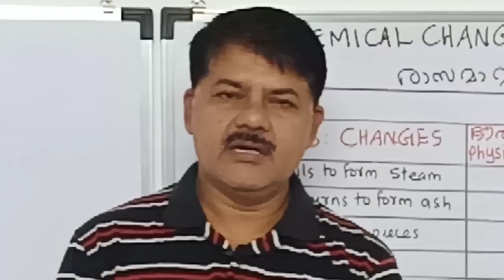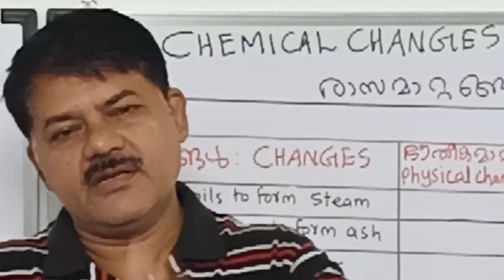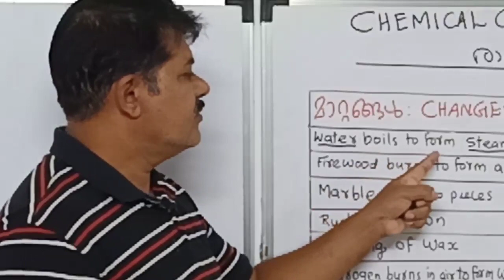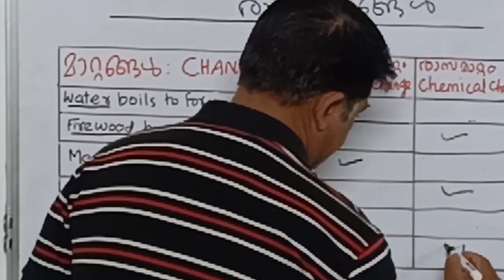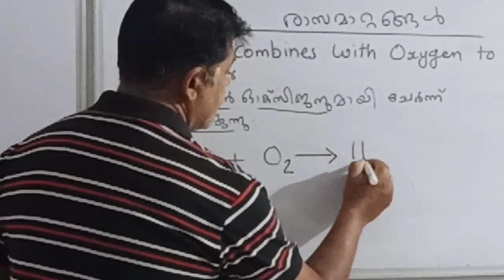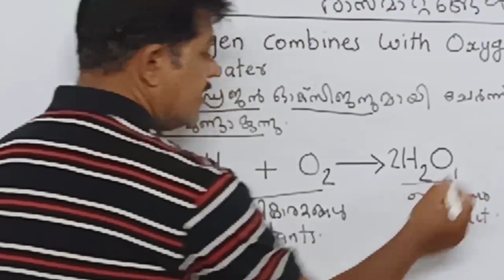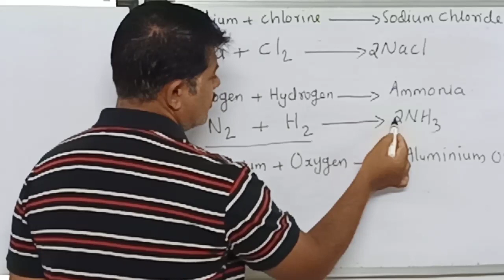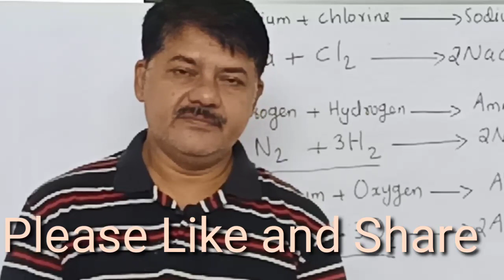Class 8 Chemistry Unit3: Part1- Chemical Changes, Chemical Equations|രാസ മാറ്റങ്ങൾ, രാസ സമവാക്യങ്ങൾ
Class 8 Chemistry Unit3 : Chemical Changes | രാസ മാറ്റങ്ങൾ

Part1 - Chemical Changes and Chemical Equations | രാസ മാറ്റങ്ങളും രാസ സമവാക്യങ്ങളും